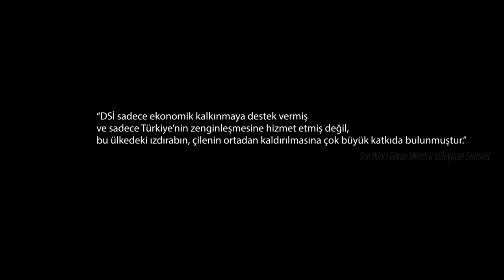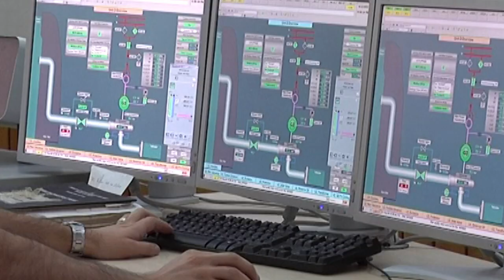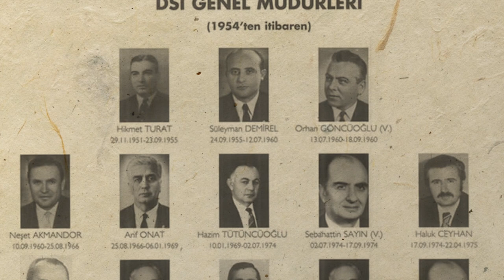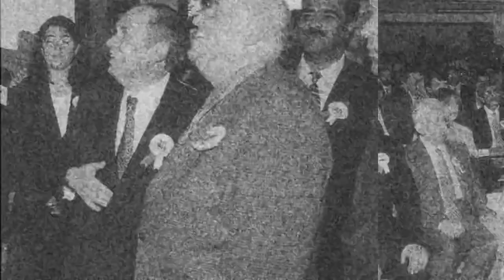SU MEDENİYETİ ve Devlet Su İşleri Tarihi - 3. Bölüm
Anadolu'daki Su Medeniyetinin izinden giderek köklü bir geçmişe sahip Devlet Su İşleri'nin (DSİ) tarihini anlatan 4 bölümlük bir belgesel serisinin üçüncü bölümünde, "Devlet Su İşleri'nin Devlet ve Milletimize Yaptığı Hizmetler" anlatılıyor.